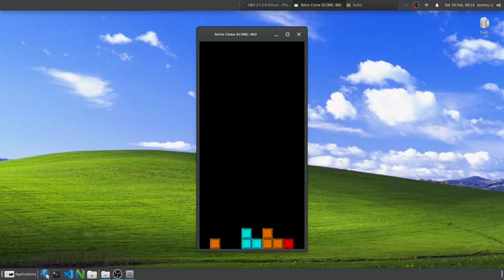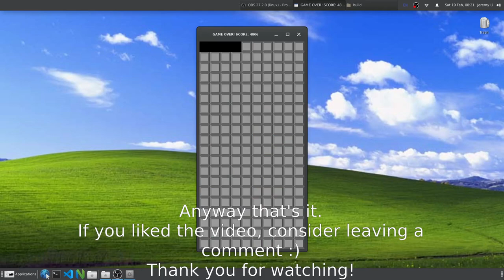Tetris Clone made with C and OpenGL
This is a short project that I did where I tried to write Tetris using C and OpenGL.